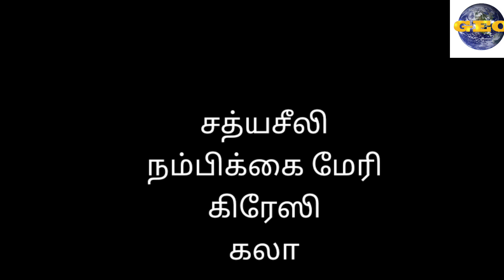தூய ஆவியார் பாடல் 1|புதிய ஆயர் திருநிலைப்பாட்டுத் திருப்பலி| பாடல்கள்| சிவகங்கை மறைமாவட்டம்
# Holy Spirit Song 1
# Consecration of Bishop Lourdu Anandam